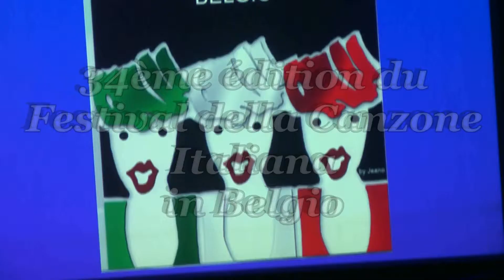34ème Festival de la chanson Italienne - Interview de Rocco De Primis